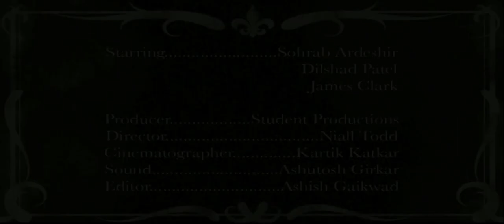A Bottle Of Blood (Promo)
A Bottle Of Blood

There's something in the wine!

Cast: Sohrab Ardeshir, Dilshad Patel and James Clark

Produced by: Whistling Woods International
Written and Directed by: Niall Todd
Cinematography by: Kartik Katkar
Sound by: Ashutosh Girkar
Edited by: Ashish Gaikwad
Animation by: Zenish Mehta
Art Direction by: Vertex Sets
Make Up by: JamesC
Special Thanks: Anuradha Bhatia, Evan Meyrick, Syam Basina, Yusuf Mehta, Cloud Nine Energy Drink